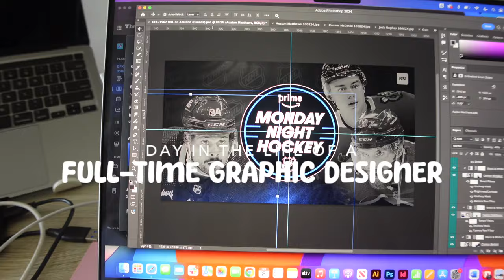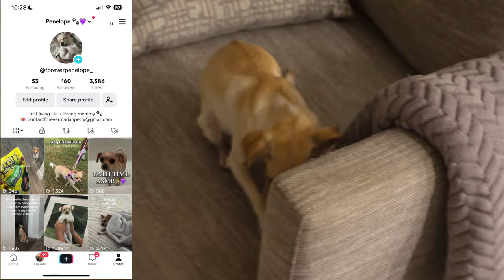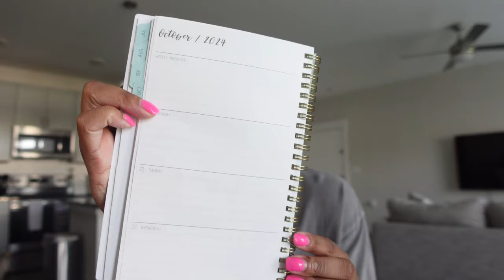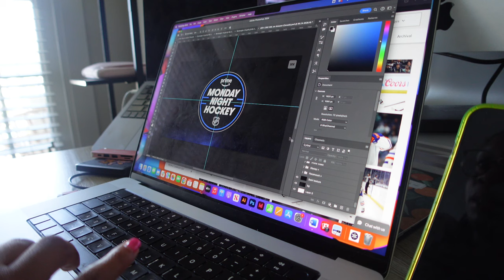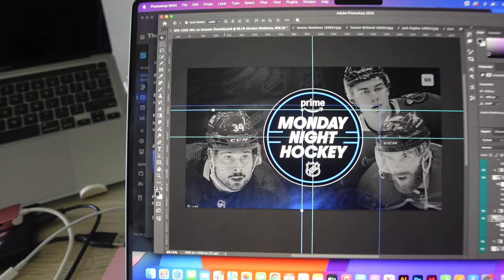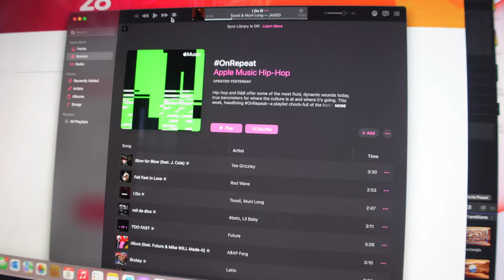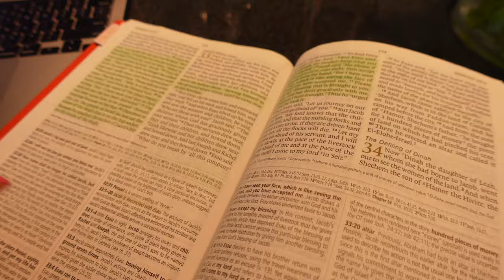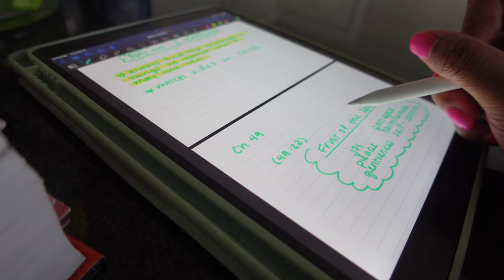day in the life of a full-time and freelance graphic designer: 001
In today's video I show what it's like as a full-time and freelance graphic designer. I completed sports graphics and also had a client call for a very important event that I am designing for that I will get to attend in New York towards the end of this month!

0:24-3:30 getting ready for gym
3:31-3:54 picking up flowers
3:55-5:50 putting away groceries
5:51-6:09 breakfast
6:10-9:13 planning/scheduling the day
9:14-11:47 designing sports graphic
11:48-12:21 client check-in
12:22-15:06 debrief/closing out the day
15:07-17:11 bible study
17:12-17:59 outro

booking site:
coming soon

camera:
Sony ZV1

Graphic Design, Sports Designer, Freelance Graphic Designer, Brand Identity, Logo Development, Graphic Designer Day in the Life